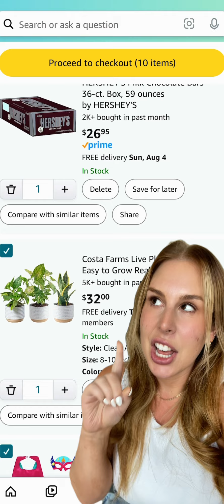I can’t believe this!